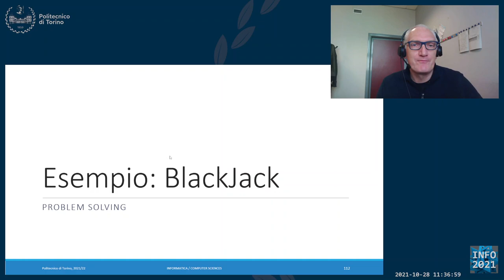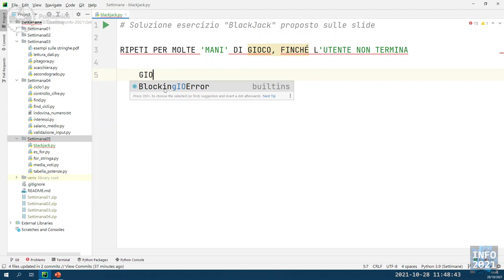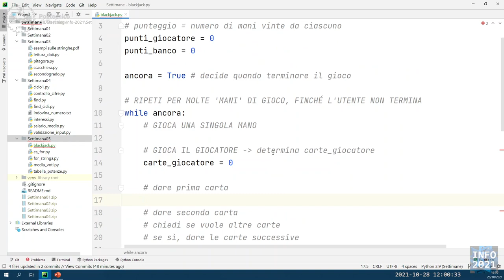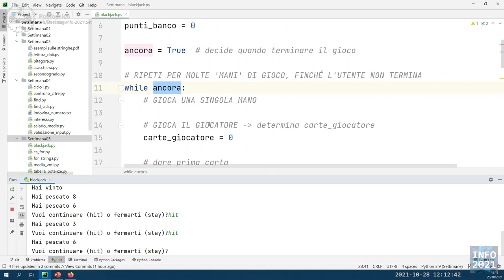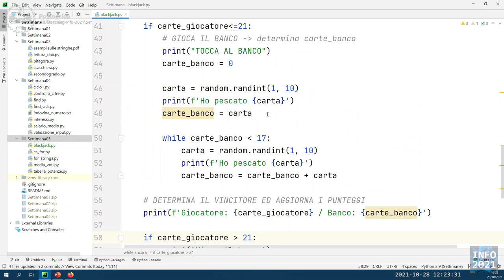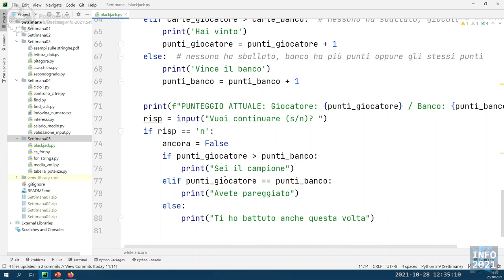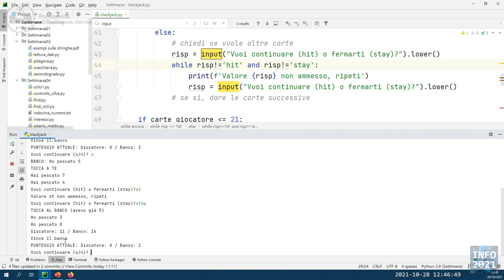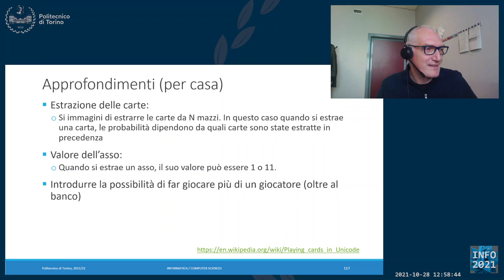Informatica2021-L16: Esercizio "BlackJack"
Lezione 16 (28/10/2021): Esercizio "BlackJack".